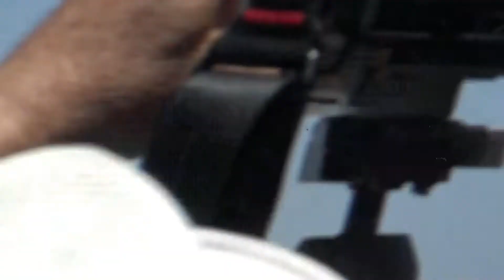Vintage Warbird Action at CWHM, B-25, P-51, Focke-Wulf 190, Fairey Firefly and More